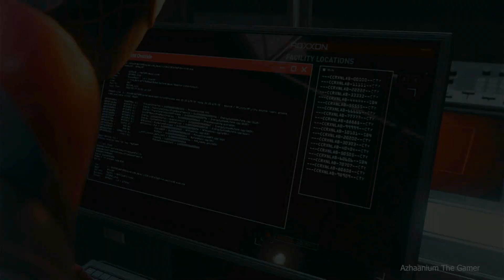Marvel's Spider-Man Miles Morales Part- 4